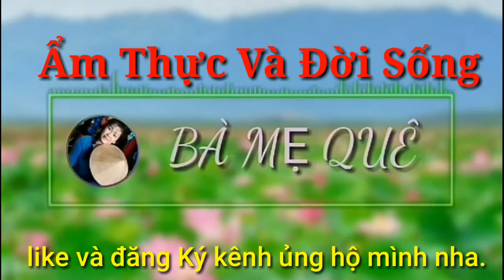Gỏi GÂN HEO CỦ HỦ DỪA ngon tuyệt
Gỏi củ hủ dừa thì các bạn ai cũng biết làm rồi...nhưng làm gỏi bằng gân heo thì bạn đã thử chưa. Hãy thử 1 lần để không bỏ lỡ một món ngon nhé.
Chúc các bạn có một ngày sum hợp gia đình vui vẻ nhé.